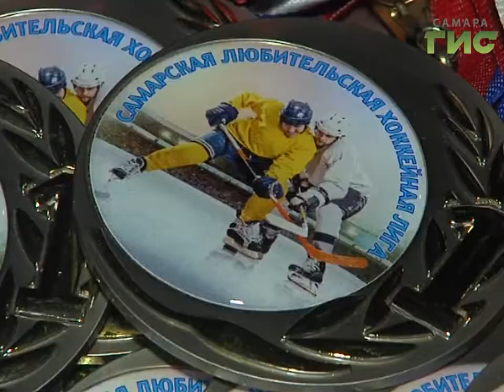Новости спорта (15.06.17)